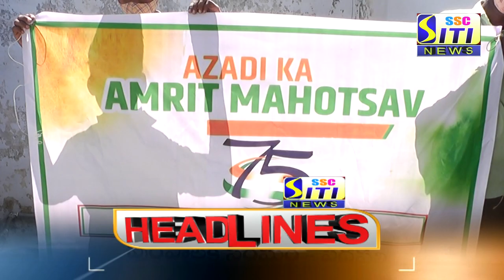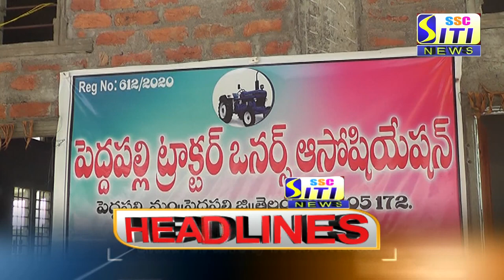SITI CHANNEL HEADLINES PEDDAPALLI 29-09-2021